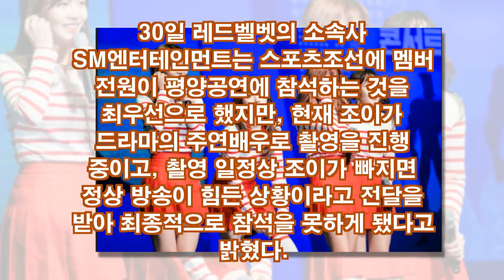레드벨벳 조이,평양 못간다..드라마 촬영 겹쳐,....